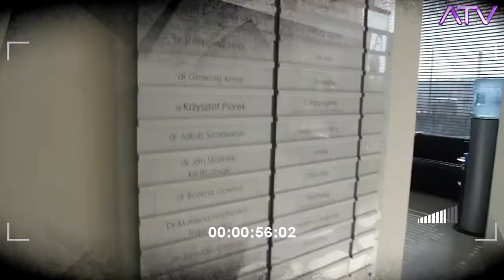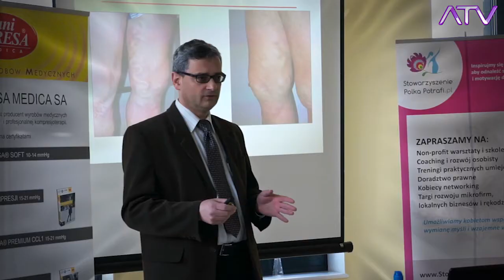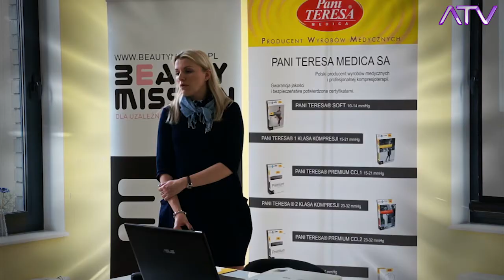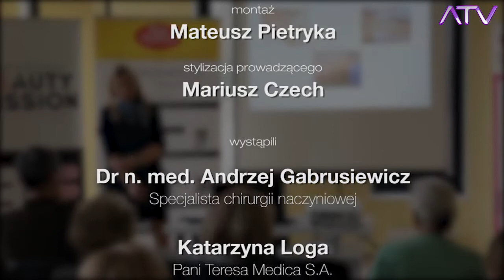"Warszawa w Obiektywie",odc. 10 - Reportaż z konferencji naukowej "Dzień Kobiet z Nova Klinika"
"Warszawa w Obiektywie" pod redakcją Andrzeja Tarkowskiego - Kiliszewskiego -  ,odc. 10 - Reportaż z konferencji naukowej "Dzień Kobiet z Nova Klinika", która odbyła się 8 marca w Piasecznie.

ATV - T.I. Sp. z o.o. zezwala na bezpłatne
rozpowszechnianie materiału w oryginalnej postaci